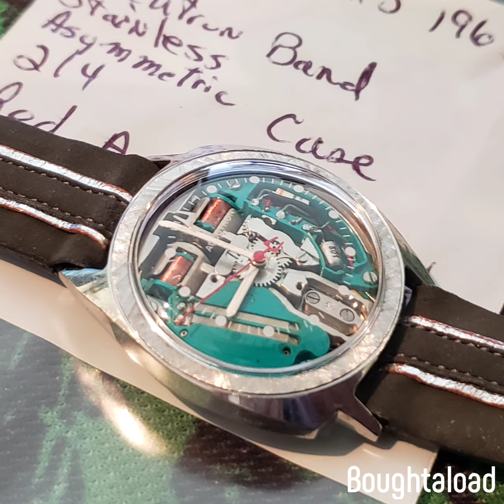1965 Accutron Spaceview Asymmetric watch with Accutron second hand